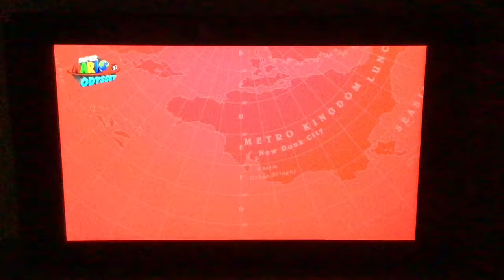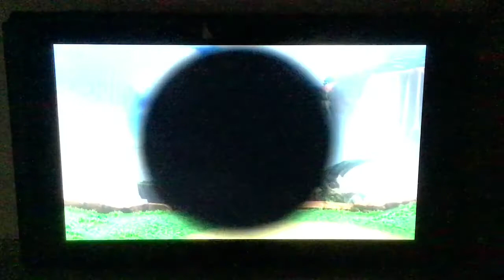Beating Cascade Kingdom